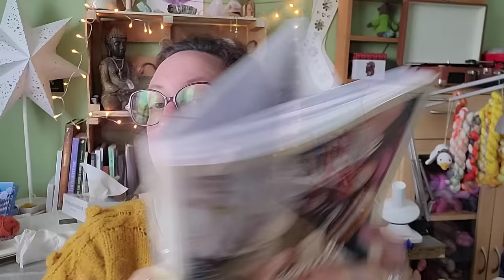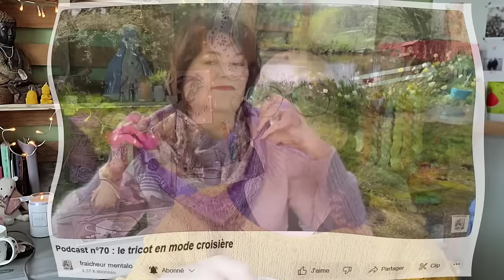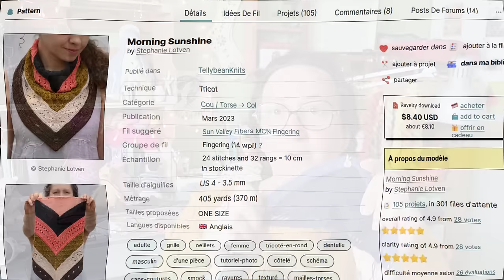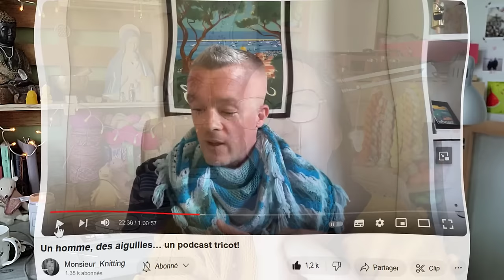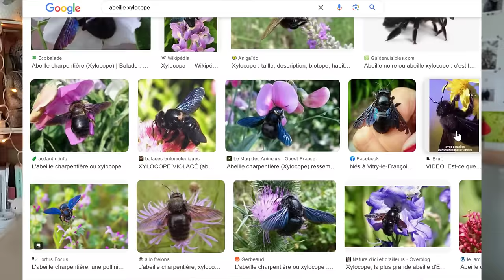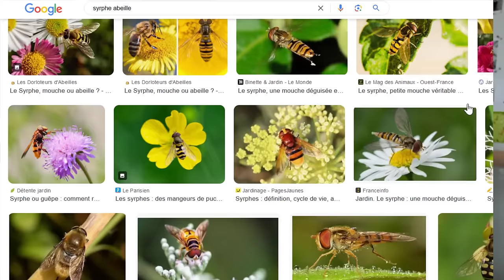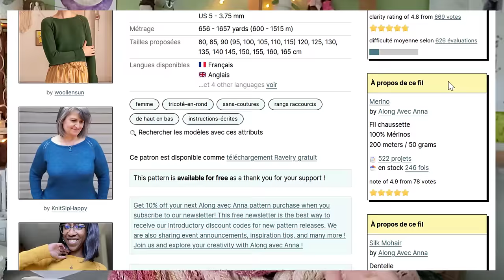s2 EP12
les personnes que je mentionne dans cet épisode 👉 @AufildHorus